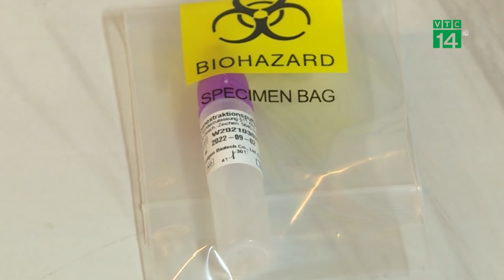Bắt ổ ma túy ở Hà Nội, thu giữ nhiều súng đạn | VTC14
VTC14 | BẮT Ổ MA TÚY Ở HÀ NỘI, THU GIỮ NHIỀU SÚNG ĐẠN
Hôm nay 18/7, Công an Quận Hà Đông, TP Hà Nội cho biết, đơn vị  này vừa Bắt ổ nhóm ma túy tại số nhà 12A, ngõ 9A Yên Phúc, phường Phúc La, thu giữ nhiều súng đạn.